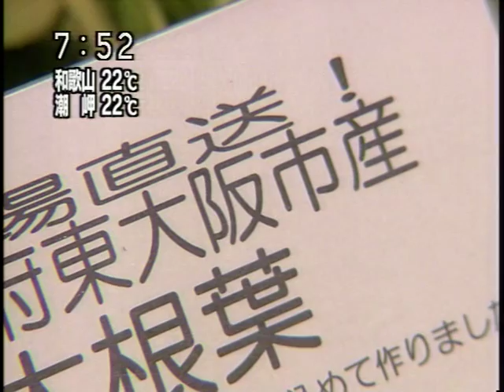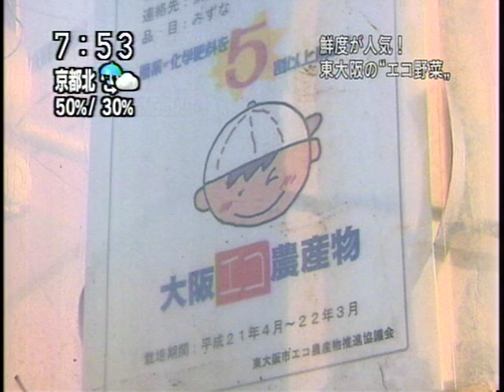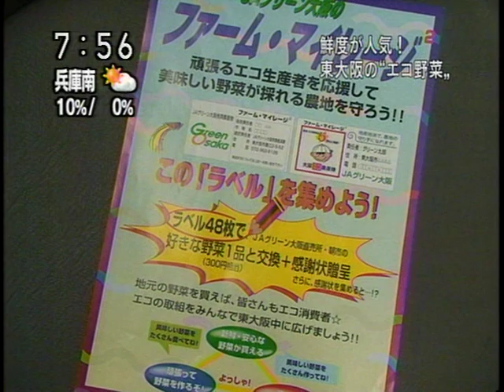東大阪の野菜